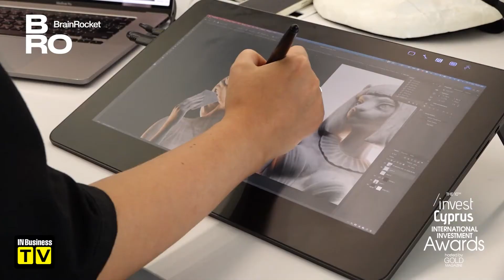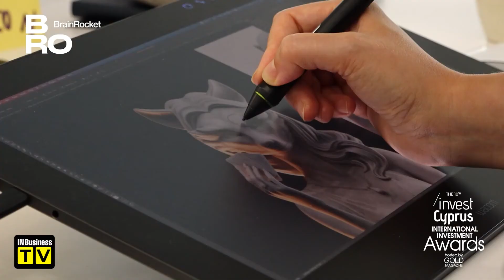BrainRocket: Βραβεύτηκε στα Invest Cyprus International Investment Awards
Από το 2020 παρέχει υπηρεσίες έρευνας και ανάπτυξης πληροφορικής